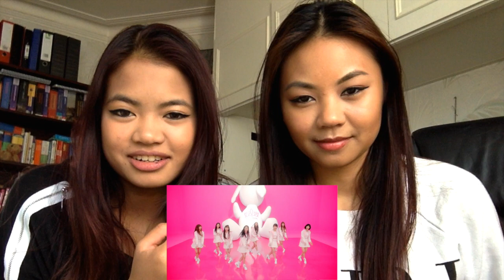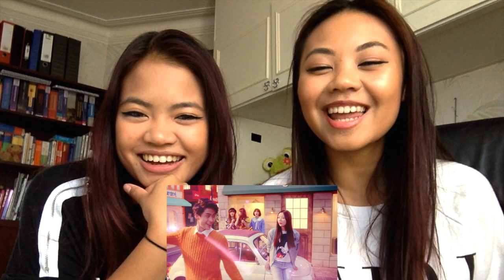Oh My Girl - CUPID Reaction Video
Links-
Bee: